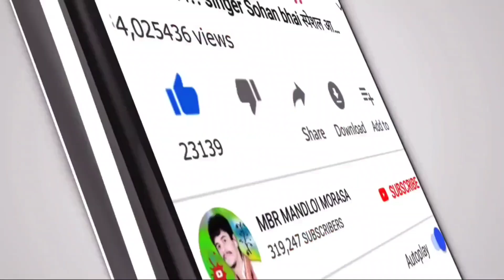तुते दारु पीने आवे ‼️ Tute daru peene Ave‼️ Anil piplaj अनिल पिपलाज 2022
album:- तुते दारु पीने आवे ‼️ Tute daru peene Ave‼️ Anil piplaj अनिल पिपलाज 2022

⚫Studio :-
⚫ Youtubers :- MBR MANDLOI